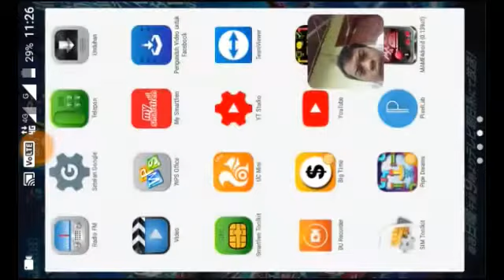Main Game Nintendo "CIRCUS CHARLIE"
Hari ini saya bermain game nintendo lagi.
Nama gamenya adalah "CIRCUS CHARLIE".
Mau tau keseruannya .
Saksikan video ini sampai habis ya.

Bagi kalian yang mau mencoba game ini juga.

Alat yang digunakan untuk membuat video ini:
- Andromax ES
- Du Recorder
- Kinemaster